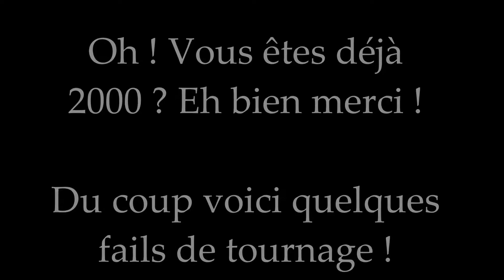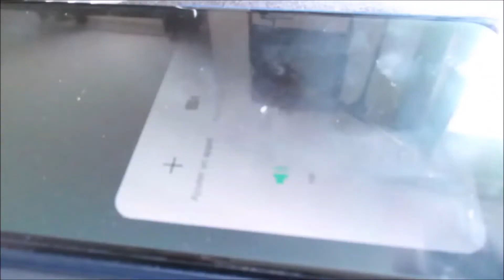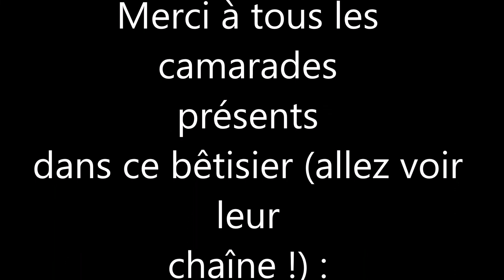Le BÊTISIER des 2000 ABONNÉS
Pour fêter les 2k dans une bonne ambiance décalée, voici quelques ratés d'enregistrements (seul ou avec quelques camarades) à l'image du Bêtisier des 1k